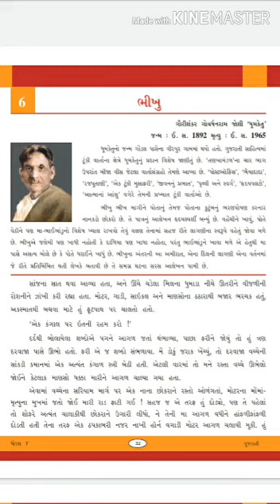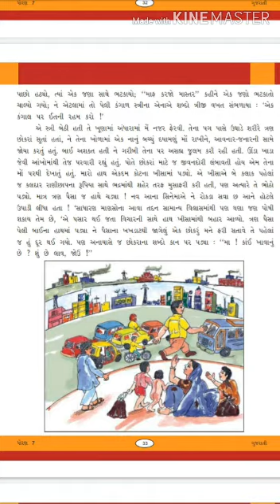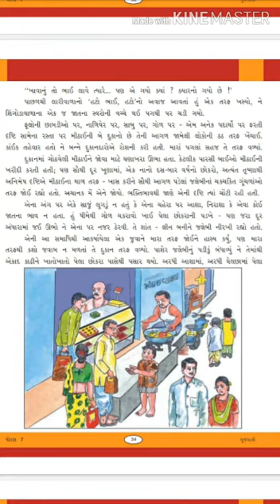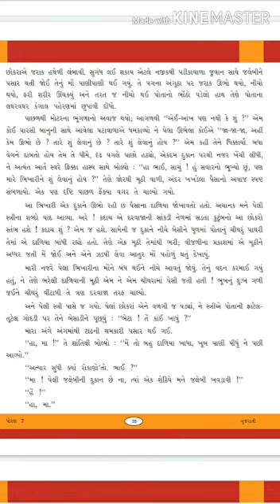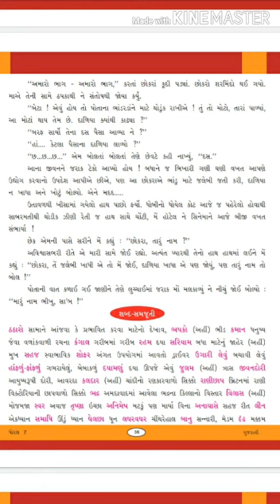STD - 6 - GM - GUJARATI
-- lesson 6

ALSO VIEW OUR MOST LIKED VIDEOS.